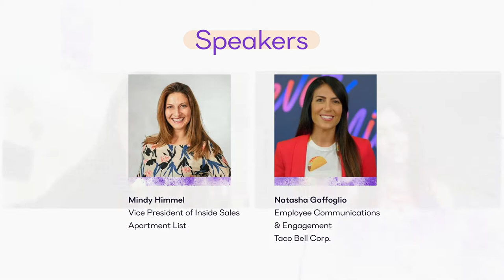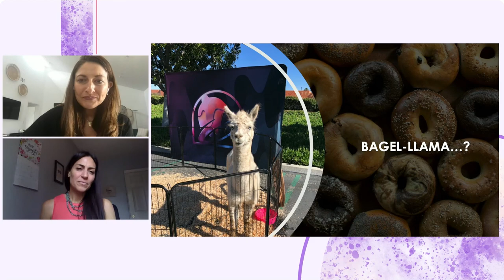Apartment List, Spark 2021 - Creating a Great Virtual Culture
Taco Bell’s Natasha Gaffoglio speaks to the importance of fostering a strong company culture in a virtual environment. Learn the power of crowdsourcing creative ideas and embracing home’s natural distractions.

ABOUT APARTMENT LIST
Apartment List is a smart, simple and seamless renting platform that’s dedicated to making the process fair and transparent for everyone involved.
We make finding a home you’ll love easy and enjoyable, with a personally curated search feature that gets to know you as an individual. So you only ever match with properties that meet your needs.

Welcome to the Apartment List YouTube channel.